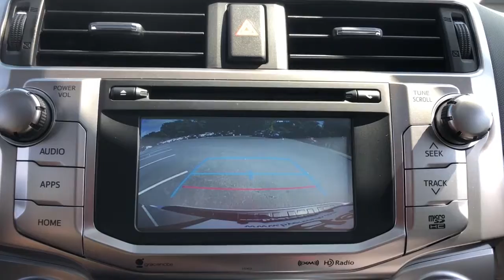2019 Toyota 4Runner Delaware, Powell, Westerville, Dublin, Galena, OH T211932A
Classic Silver Metallic Used 2019 Toyota 4Runner available in Delaware, Ohio at Byers Toyota. Servicing the Powell, Westerville, Dublin, Galena, OH area.
2019 Toyota 4Runner SR5 Premium - Stock#: T211932A - VIN#: JTEBU5JR8K5671988

Byers Toyota
1599 Columbus Pike

Recent Arrival! 2019 Classic Silver Metallic Toyota 4Runner SR5 Premium 4WD This Toyota 4Runner has many features and is well equipped including, Touchscreen Controls, Bluetooth Hands-Free, Voice Recognition, 17 x 7.0 6-Spoke Alloy Wheels, 4-Wheel Disc Brakes, 8 Speakers, ABS brakes, Air Conditioning, All-Weather Floor Liners/Cargo Tray Package, Auto-Dimming Rear-View Mirror, Body Color Heated Mirrors, Brake assist, Dual front impact airbags, Dual front side impact airbags, Electronic Stability Control, Emergency communication system: Safety Connect, Exterior Parking Camera Rear, Front Center Armrest, Garage Door Opener, Garage door transmitter: HomeLink, Heated door mirrors, Heated Front Bucket Seats, Knee airbag, Moonroof w/Tilt Up & Slide, Occupant sensing airbag, Overhead console, Power door mirrors, Power driver seat, Power passenger seat, Power steering, Power Tilt/Slide Moonroof w/Sunshade, Power windows, Radio: Entune Premium Audio w/Navigation, Rear window defroster, Rear window wiper, Remote keyless entry, Roof Rack Cross Bars, Softex Synthetic Leather Seat Trim, SR5 Premium Package w/Softex, Steering wheel mounted audio controls, Telescoping steering wheel, Tilt steering wheel, Traction control, Trip computer, Turn signal indicator mirrors, Variably intermittent wipers.Priced below KBB Fair Purchase Price! CARFAX One-Owner. YOUR #1 E-COMMERCE DEALER IN CENTRAL OHIO.Internet pricing is subject to change and is Plus Tax, Title and $250.00 Doc Fee.